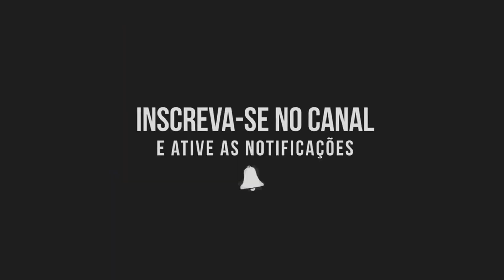Jean Rodrigues O Safadinho 2024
DEIXE SEU JOINHA ISSO NOS MOTIVA A POSTAR SEMPRE MAIS VÍDEOS...

00:00 1 - homem de uma mulhar só
03:05 2 - Dou a vida por um beijo
06:47 3 - Agora
10:18 4 - É amor
13:00 5 - É ela que eu amo
15:41 6 - É serio
18:20 7 - Eu amo
22:32 8 - Hoje eu decidir
26:28 9 - Tomara

DIVULGUE SUA BANDA!🎵🎶🔝
PAULINHO CDS O HOMEM DA MÍDIA💿💎
O MELHOR DA MÚSICA VOCÊ ENCONTRA AQUI!😎😎

♫◄VIOLAÇÃO DOS DIREITOS AUTORAIS♫◄
SE O NOSSO CANAL VIOLOU OS SEUS DIREITOS AUTORAIS, FAVOR ENTRAR EM CONTATO, O VÍDEO SERÁ EXCLUÍDO IMEDIATAMENTE, NOSSA INTENÇÃO É APENAS DIVULGAR A MÚSICA BOA DO NOSSO PAÍS.
DUVIDAS ENTREM EM CONTATO!